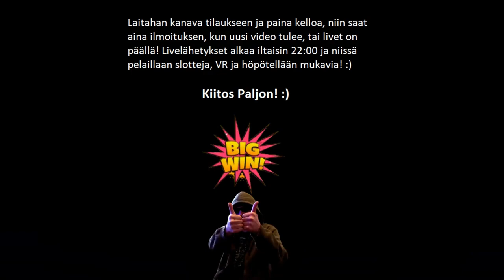Vuoden 2022 Suurin Voitto!